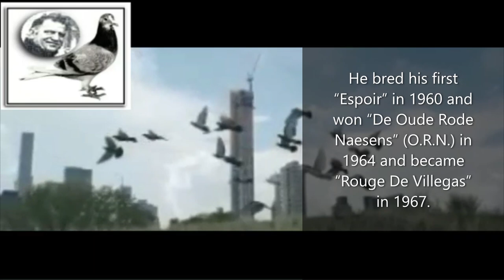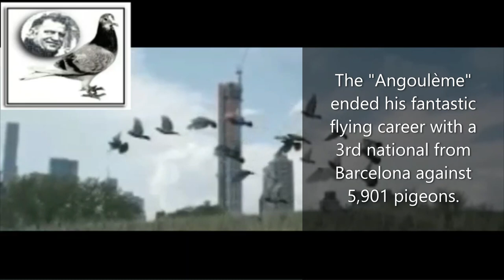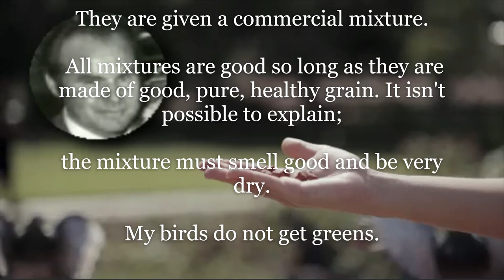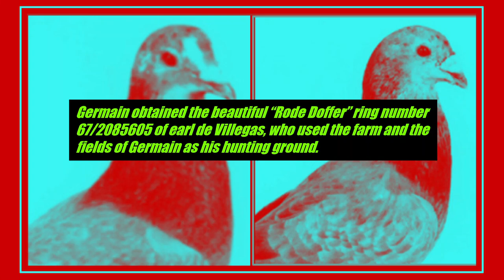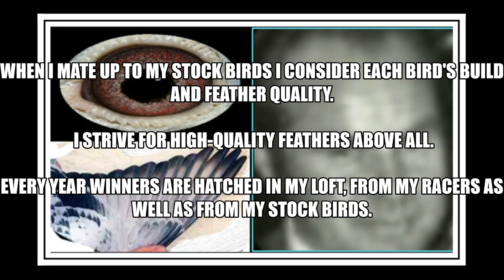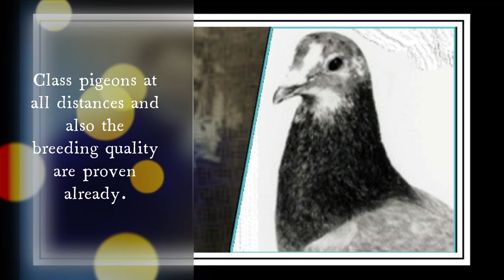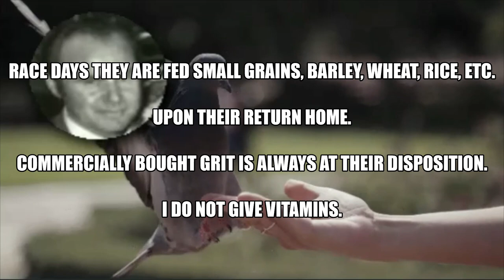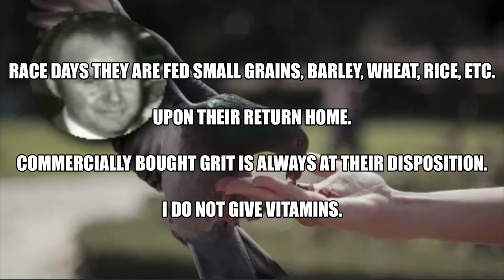Germain Imbrecht Part 1 "The Living Legend from Bornival, Belgium" 'A short Docu History Film'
Germain Imbrecht Part 1 "The Maestro from Bornival, Belgium"  'A short Docu History Film'

licensed
Video by LUIS GALLARDO https
Video by Sarowar Hussain https
Video by Taryn Elliott https
Video by Tima Miroshnichenko https